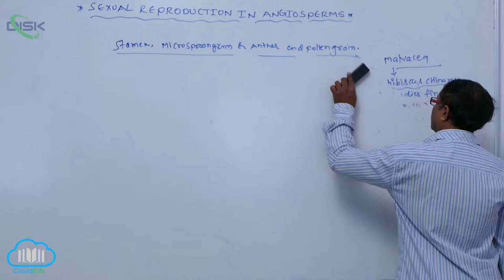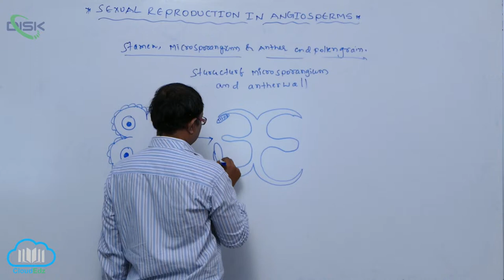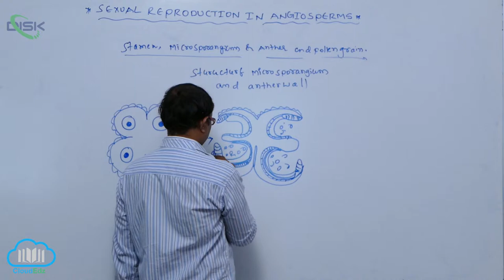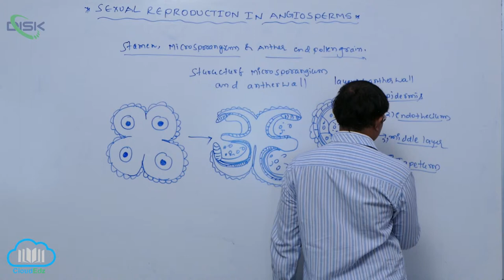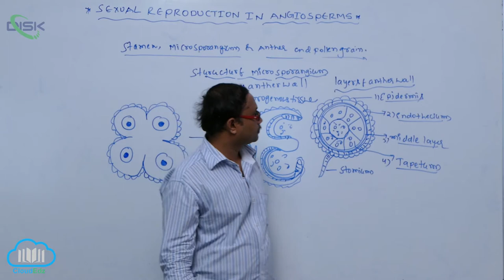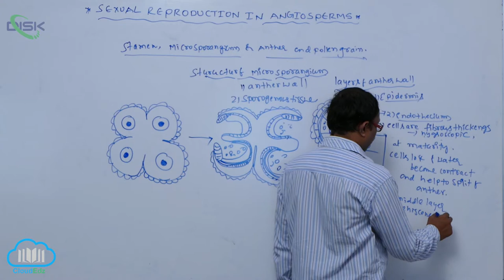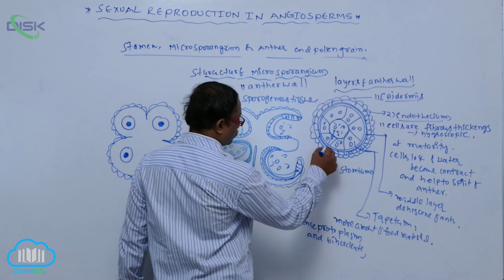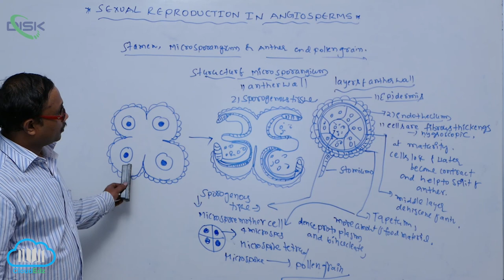PRE - FERTILIZATION STRUCTURE AND EVENTS || microspporangium || Disk Telangana